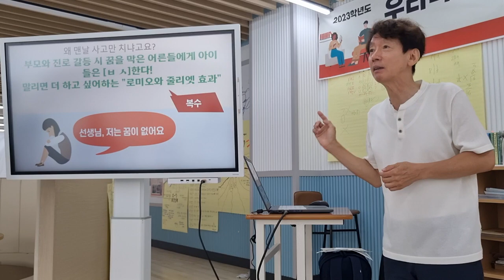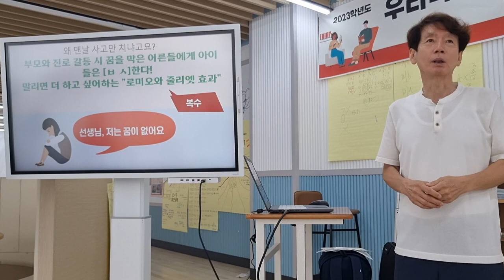말리면 더 하고 싶어하는 로미오와 줄리엣 효과